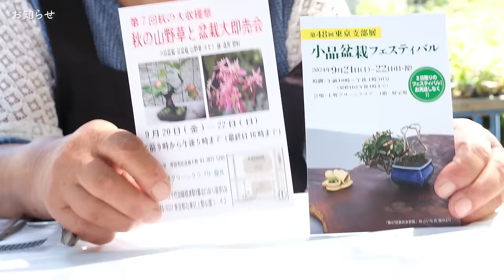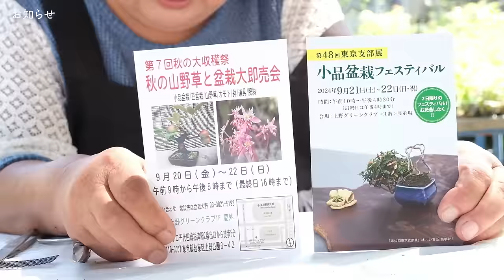夏に花咲く盆栽、秋の実を楽しむ為の準備をしましょう【盆栽Q】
0:00 OP
00:52 ビナンカズラ
07:20 タンキリマメ
15:43 アオツヅラフジ
17:31 お知らせ

◆使用機材◆
編集ソフト：Adobe Premiere Pro CC
メインカメラ：XS-20
三脚：MKELES5RD-BH